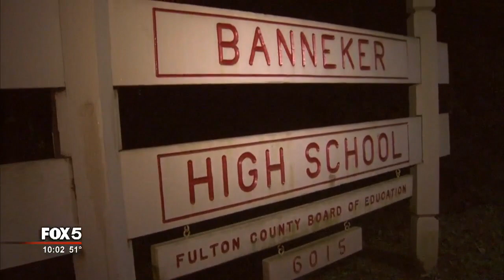Police: Two students accidentally shot at Banneker High School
Security will be tightened at Banneker High School Friday morning after two students were hit by a bullet in a classroom Thursday and sustained minor injuries.

Fulton County Schools confirm to FOX 5 News, a female student sustained an injury to her ankle and another student was grazed.

The incident occurred around 3:25 p.m. on Thursday in a 10th-grade classroom, according to an emailed letter sent home to parents. There was a loud pop, and school officials responded.

An assistant administrator found a small splattering of blood on the floor and called 911, according to the email. Police officers were called in and the classroom was placed on lockdown.

Authorities found a low caliber handgun hidden in a box, and the email states that officials don't believe there was any malicious intent.

The email also states that the FCS police department plans to file criminal charges against everyone involved in the incident.

A staff member tells FOX 5, at least one student was seen being led away in handcuffs. No word on how many students could face charges in the ordeal.

Both students are being treated for minor injuries. Bags will not be allowed in the building tomorrow.

A statement from Fulton County Schools addressed the ordeal:

"At approximately 3:25 p.m., Fulton County Schools police received reports of a loud pop coming from a classroom at Banneker High School.  Police discovered a female student had sustained an injury to her ankle and the same bullet had grazed another student.  Officers searched the room and found a low caliber handgun hidden in a box belonging to another student in their bookbag.  The preliminary investigation indicates this was an accidental discharge of a weapon.

"The injured students are being treated for their minor injuries.

"The investigation into this incident is ongoing and the FCS police department plans to file criminal charges against everyone involved in this incident in accordance with District policy."

"First time hearing about something like this-- it's scary," said concerned parent Cheyenne Blackwell, who said her daughter is afraid to return to school in the morning.

One staff member said concerned parents should ask administrators if all safety protocol regarding bookbags in classrooms had been followed, Thursday, in light of the incident.